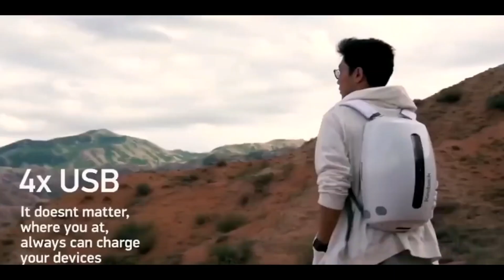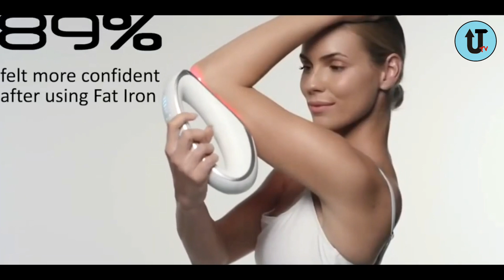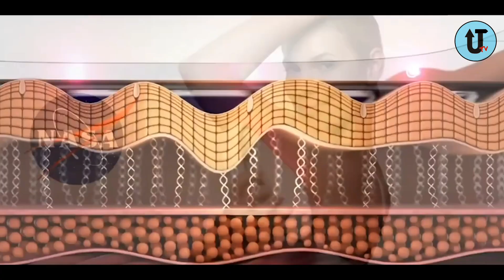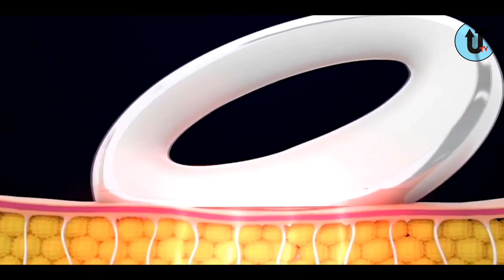Top 6 wearable gadgets invention | Wearable gadgets invention 2020 | Technology Upgrade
Top 6 wearable gadgets invention | Wearable gadgets invention 2020 | Technology Upgrade | Uptech TV